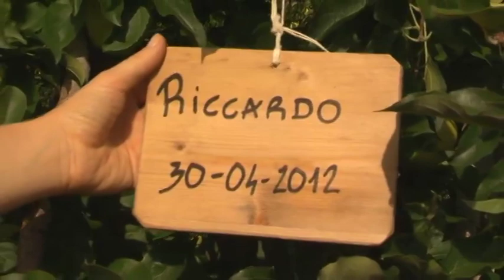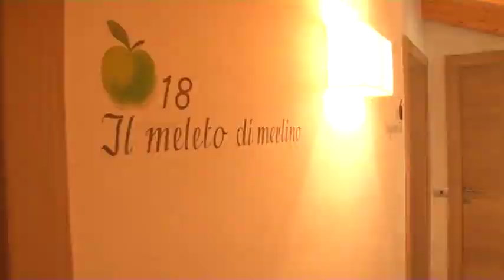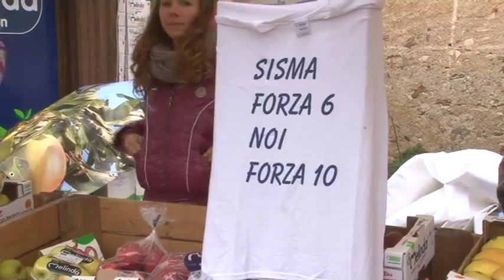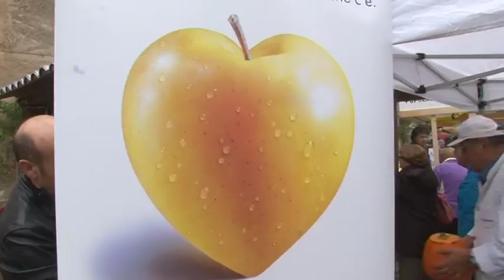Agritur della "Mela Dop" della Val di Non. Circuito agrituristico trentino.